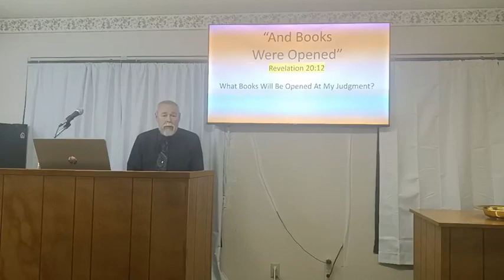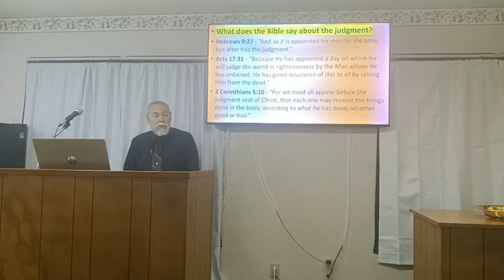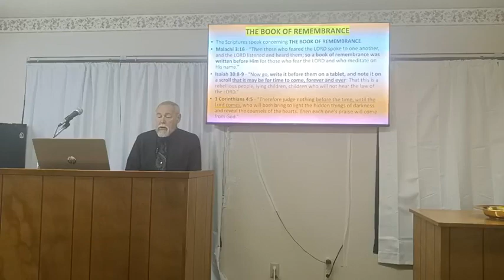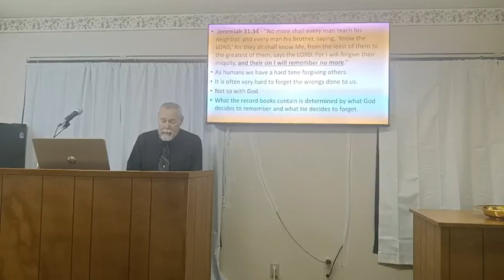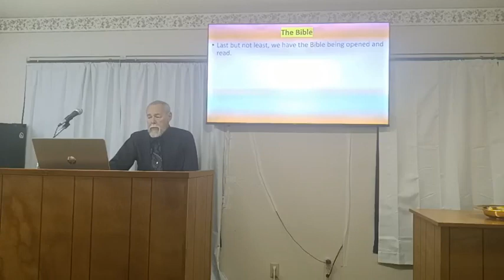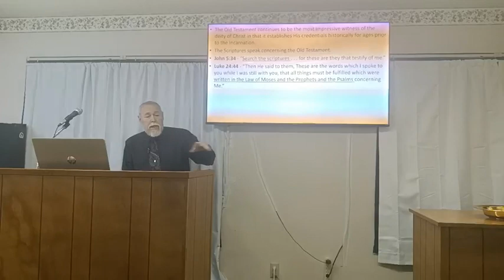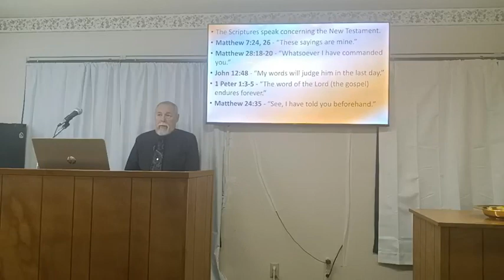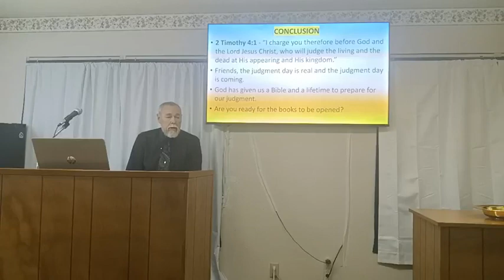Books Were Opened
I forgot to turn on the microphone and the sound does not begin until the 4:52 mark.  This was preached 1/29/23 in Newark Ca at the Newark Church of Christ.
There are four books that will be opened at our judgment, and we only have possession of just one of them.  We had better pay attention to that one.